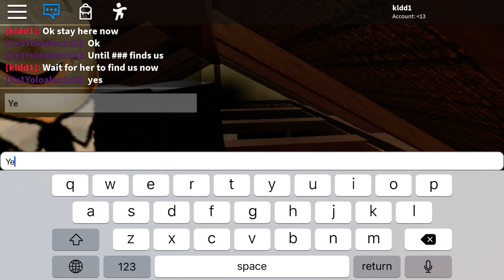Part one of hide and seek with yolo